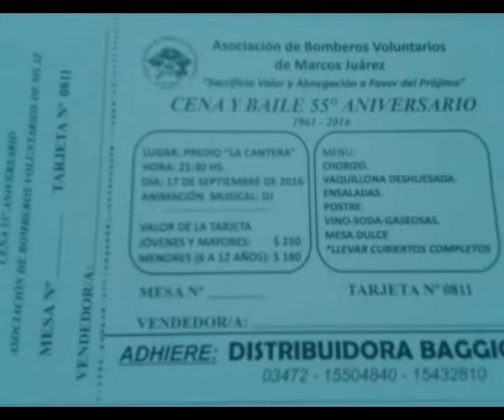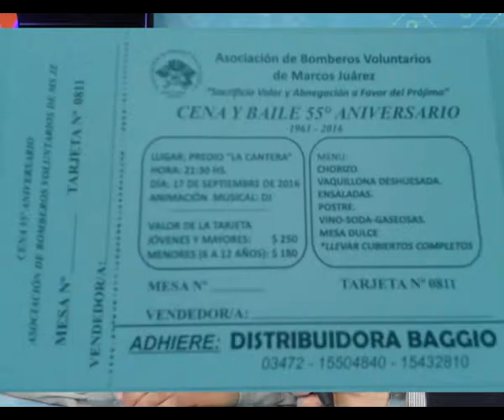DIEGO BRANCIARI, BOMBEROS, CENA ANUAL